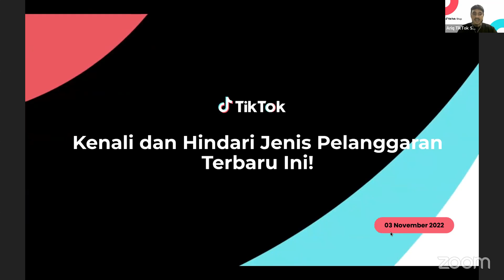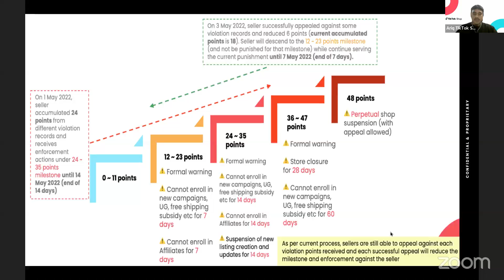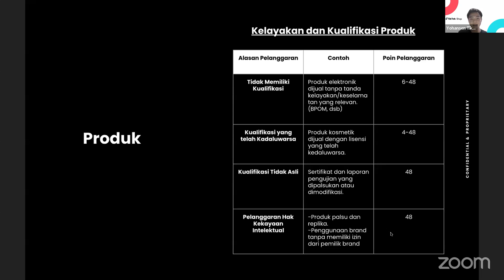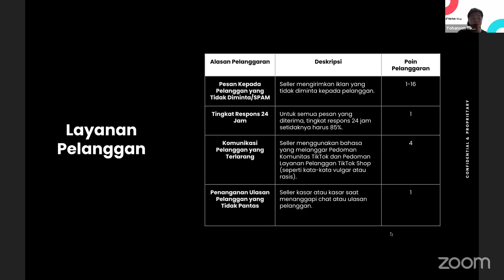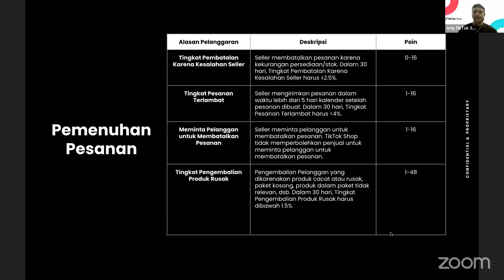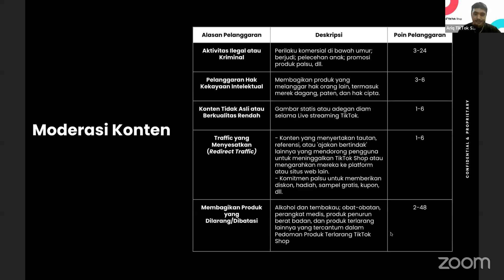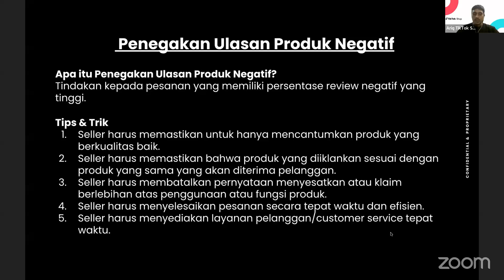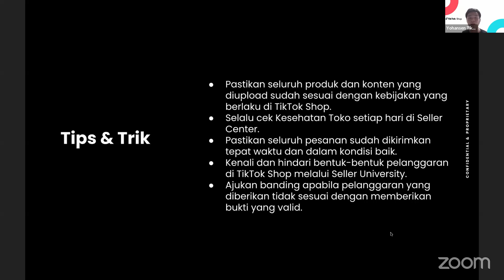Kenali Dan Hindari Jenis Pelanggaran Terbaru di TikTokShop Agar Tidak Ada Kesalahan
Join group membahas tentang marketplace advance punya di

Solusi Marketplace jadi dengan mudah mengatur semua dalam 1 dashboard gk perlu repot keluar masuk marketplace kalian bisa ke

Untuk belanja di TOKOPEDIA dan TIKTOK jangan lupa menggunakan link dibawah
Tokopedia

Belanja dengan cepat dan mudah jangan lupa gunakan paylater untuk akun dibawah
Yup

Pinjaman uang tunai cepat cukup KTP saja daftar dengan link dibawah
AdaKami

Yang mau belanja dapet CASH BACK tambahan bisa klik dan gabung dari link dibawah :